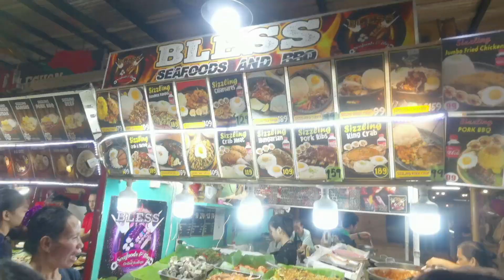Na sinaw ang kaha naka Suroy wala damha naabot me diri ❤️❤️